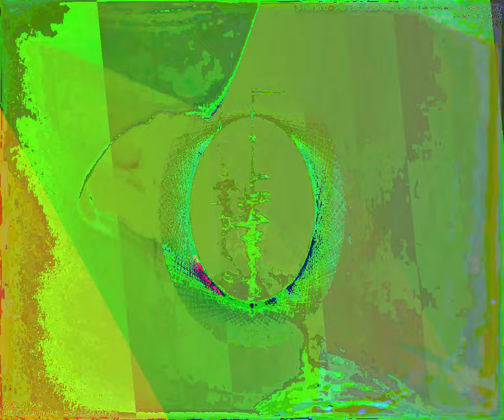[EPILEPSY WARNING] Movie 23 09 18 06h05m15s